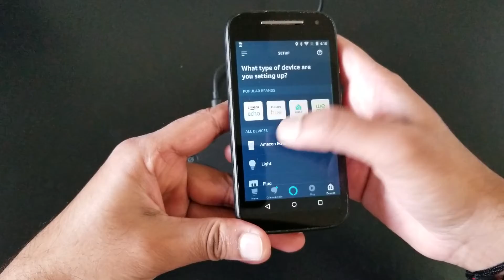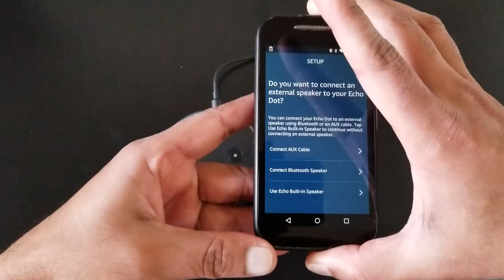Factory Reset Amazon Echo Dot 3rdGen to Setup Mode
Reset Amazon Echo Dot 3rd Gen.
1. Press and hold the 'Active Button' for 15 seconds - button with a dot symbol on the middle.
2. Echo dot will go into setup mode.
3. Connect with your new network or device.